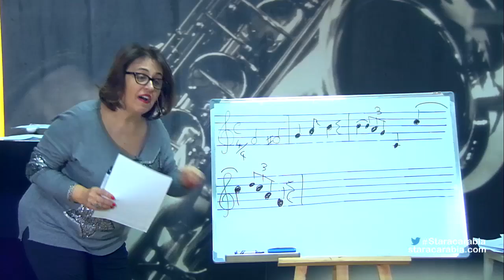صف الفوكاليز مع ماري محفوض - ستار اكاديمي 11 - 09/01/2016